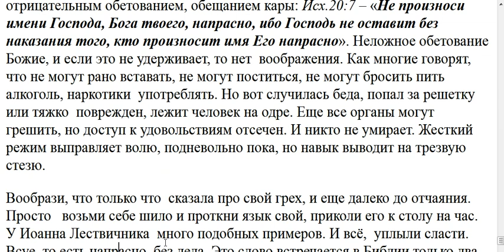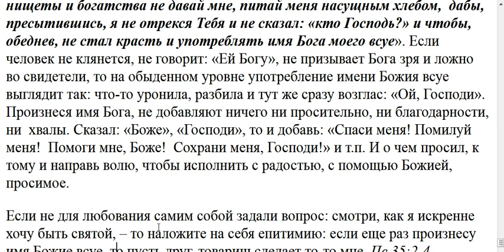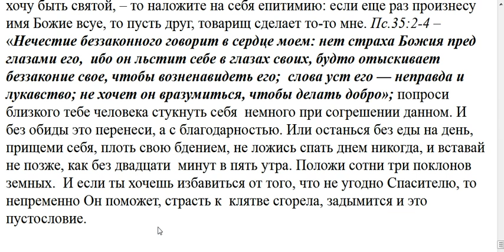244. Как не упоминать имя Божие всуе?